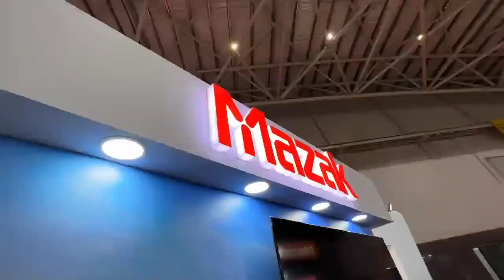Bengaluru International Exhibition Centre (BIEC) I 🇮🇳IMTEX BANGALORE 2023 I Machine Mate